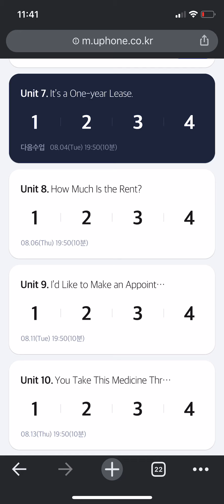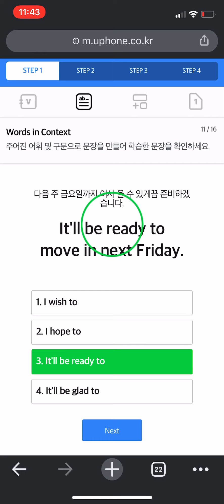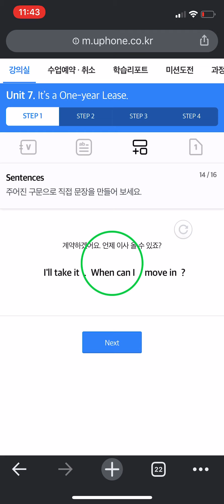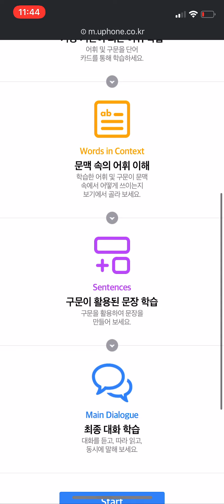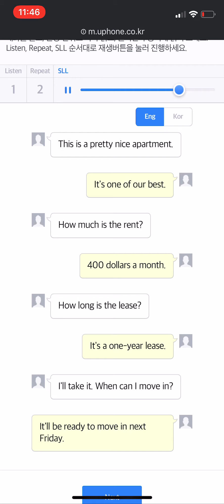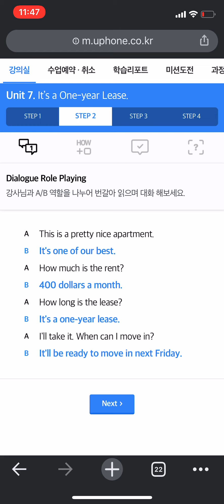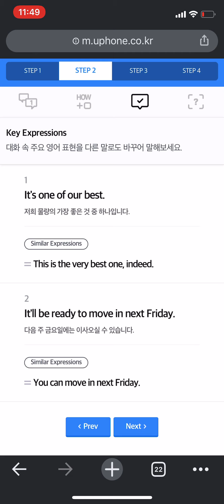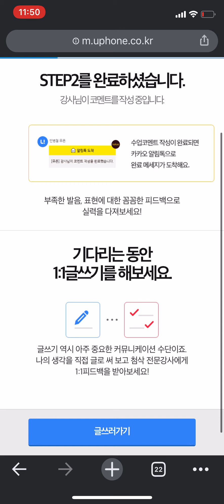영어공부 전화영어 예습 8월 1일